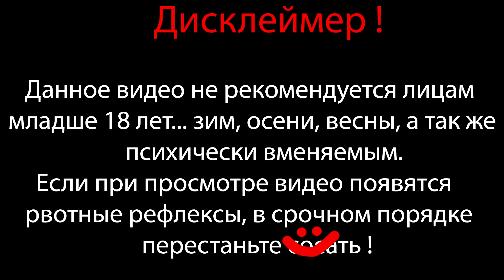ИХ ПРОСТО ДО***ИЩА ⇶ Plants vs. Zombies Brutal Mode №5